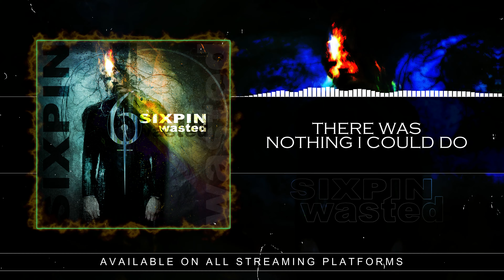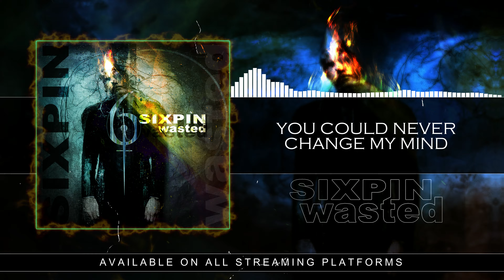SIXPIN - WASTED (OFFICIAL LYRIC VIDEO)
Written and performed by SIXPIN
Video by Randall Hammer

Lyrics:
I guess this was just a game
We will never feel the same
It was always my fault, you were never to blame
I woke up dead and you were just a dream
You fed me lies, just like a child
You were the only thing that ever made sense to me
And now there’s nothing

You are the one I left behind
You are the one I kept inside

I’m wasting all my time thinking of you
I’m losing my own mind thinking of you

I can’t believe I gave you every single thing I had to give
It was all I had
You took it all and ran
Like a wolf in sheep’s clothes
You fooled me
And now all I have is pain
And all I have is fear
And all I have is hate

Every time I wander, I feel fine without you
I’ll sacrifice my own life without you

Now I am the one who’s left behind

Every time I look into the mirror
I see the face of failure
You could never change my mind
You could never right my wrongs
You could never heal my soul